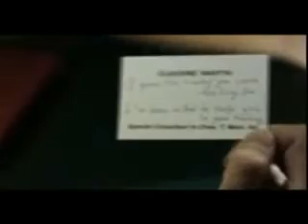Apology Of An Economic Hitman.MOV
Apology Of An Economic Hitman. A great movie by Stelios Kouloglou  based on the book  of John Perkins. Εξομολογηση ενός οικονομικού δολοφόνου: Μία καταπληκτική ταινία του Στέλιου Κούλογλου βασισμένη στο βιβλίο του John Perkins. Είχα την τιμή να συμμετάσχω στο ρόλο του προέδρου του Εκουαδόρ, Ρόλντος : ένας σπάνιος τίμιος και αληθινός πατριώτης για τη χώρα του.